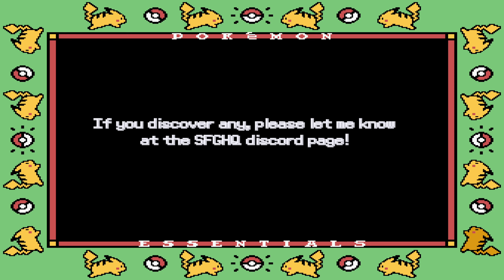Let's Show #186 Pokémon: Chaotic Flame & Harmonic Peace Sage 2021 Demo German (2K/60fps)